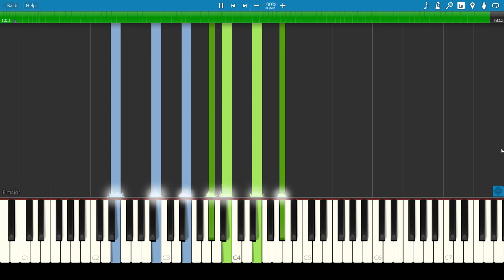Liszt Sonetto 104 del Petrarca Tutorial.